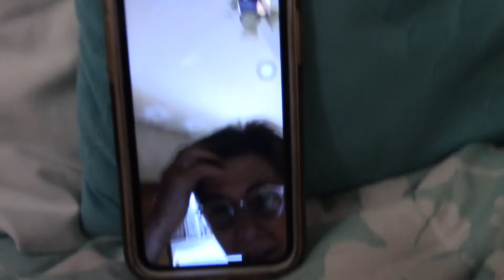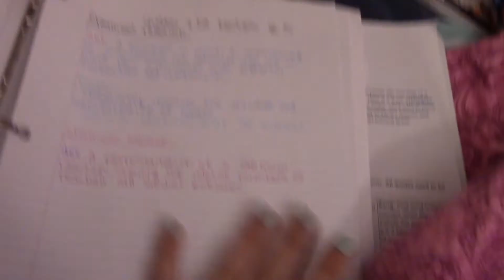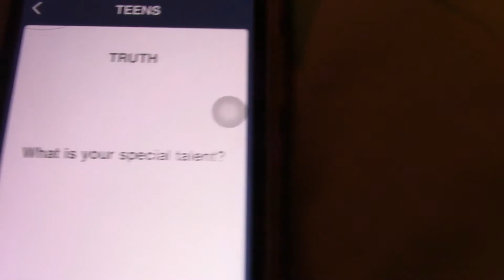PULLING AN ALL NIGHTER